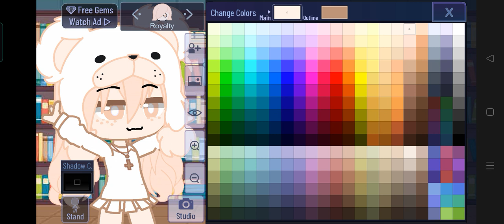How I made my oc || YUH || Gacha Club || PAUSE-